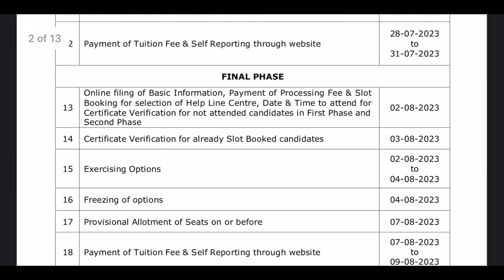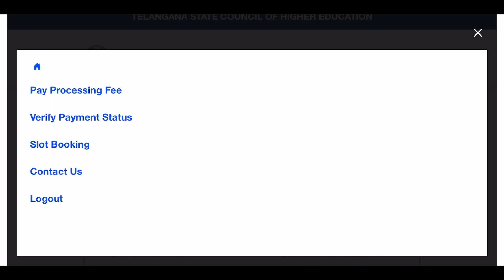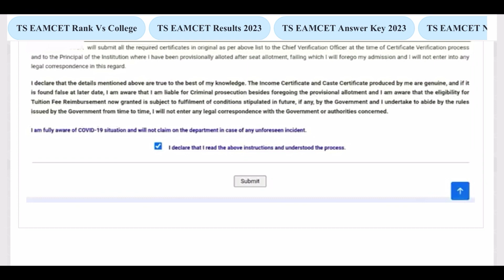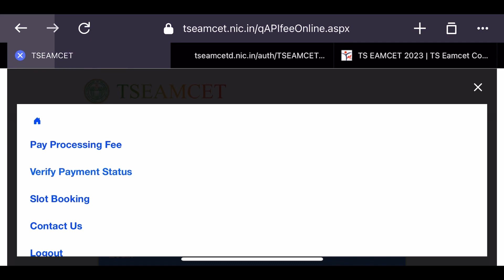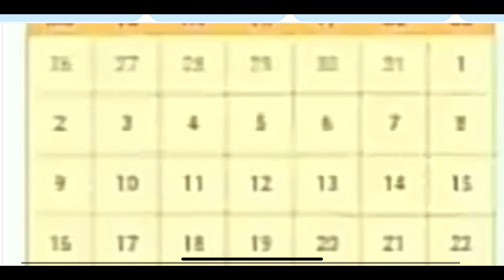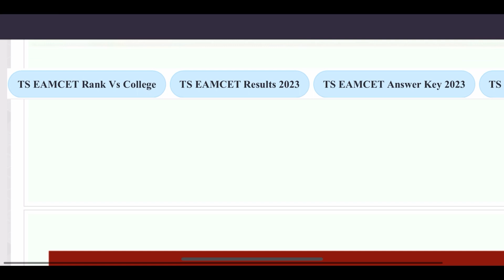TS EAMCET 2023 COUNSELLING FEE PAYMENT ONLINE | SLOT BOOKING STEP BY STEP IN MOBILE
AP EAMCET 2023 RANK CARD ISSUE MAIL ఏ విధంగా పెట్టాలి
DECLARATION FORM SIMPLE గా పెట్టుకోండి